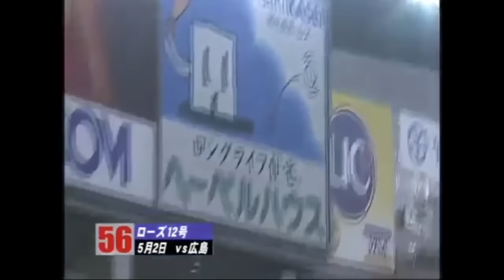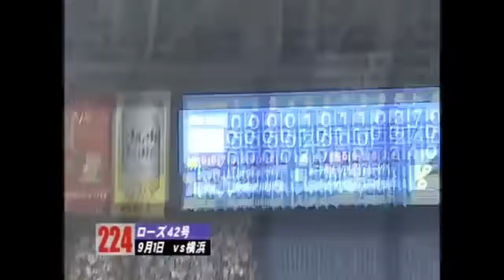タフィ・ローズ 2004 45HR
パ・リーグを知り尽くした男が迎えたセ・リーグ一年目、見事に本塁打王とベストナインを獲得。本名｢カール・デリック・ローズ｣。タフィーは愛称。どちらかと言えばローズよりローデスが原文に近い。ケン・グリフィー・ジュニアと幼馴染みで家族ぐるみの付き合いがあった。
ホームラン　Tuffy Rhodes　読売ジャイアンツ　巨人　懐かし　助っ人　外国人　集　バッティングフォーム